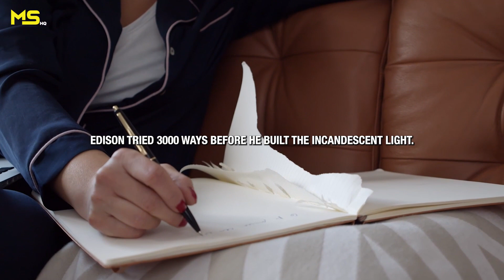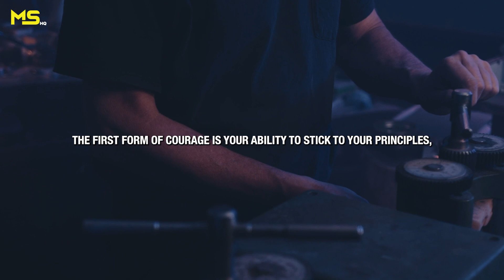FOCUS ON YOUR DREAM -Motivational Speeches - ft. Tom Brady, Bob Proctor, Eric Thomas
"Welcome to "Mindsetters HQ" – your ultimate hub for unleashing your motivation and turning your boldest dreams into reality! 🚀

🌟 About Us:
At "Mindsetters HQ" we firmly believe that motivation is the key to unlocking your limitless potential. Our mission is to empower and kindle inspiration on your journey towards success and personal growth. Whether you're pursuing career excellence, fitness milestones, or simply yearning for a more fulfilling life, our channel is your go-to source for daily motivation and inspiration.

Spoken by:
Les Brown , Eric Thomas , Jocko Willink , Jaret Grossman , Coach Pain, Jeremy Anderson , Tom Brady , Brian M Bullock, Juan Bendana , Jim Rohn , Bob Proctor,

► Video Credits:
All video footage featured in our content is appropriately licensed, sourced either under CC-BY or from reputable stock footage websites.